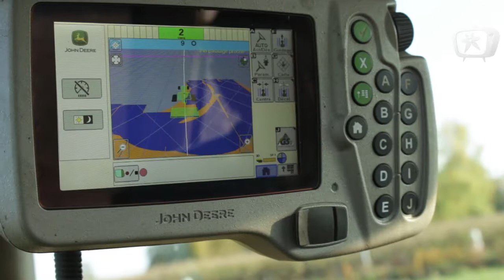Déchaumeur à disques et autoguidage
Depuis qu'il a investi dans un système d'autoguidage, Marcel Mézerette, agriculteur à Montreuil-le-Chétif, l'utilise lors de chaque intervention dans ses parcelles.